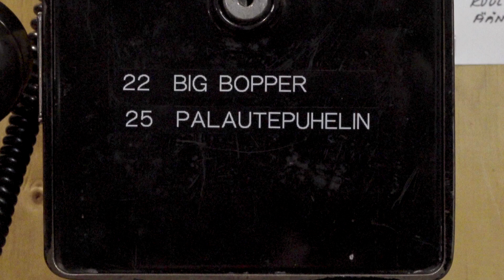Ladybugin palautepuhelin 2020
Tämä on Ladybugin palautepuhelin. Olkaa hyvä ja antakaa palautteenne äänimerkin jälkeen. Kiitos! (Kuvaus ja editointi: Kimmo Salvén. Tuotanto: Kuopion Keinovalo)